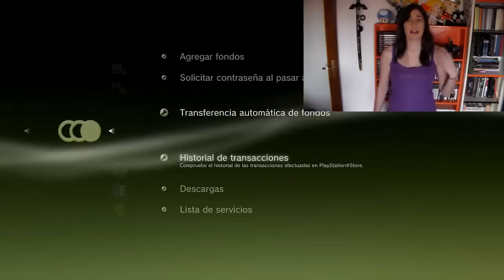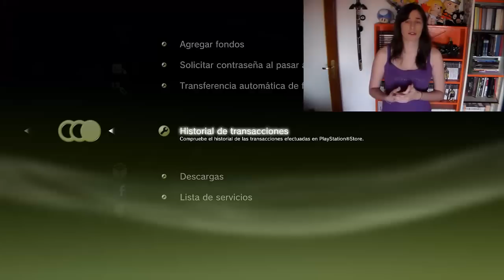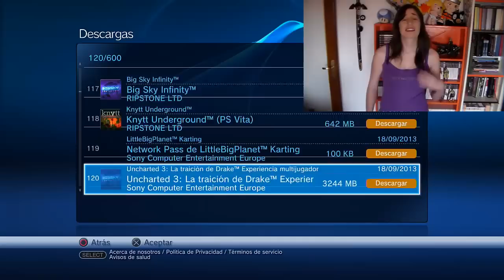PLAYSTATION PLUS Ventajas e inconvenientes 2014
Pros y contras del servicio de Sony con imágenes de PS3 y PS4